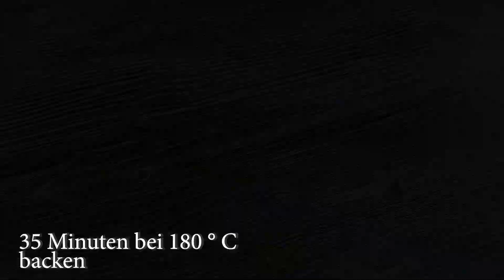Es gibt viele! Genießen Sie es, verlieren Sie Gewicht beim Essen! Das Hauptgericht #012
Gebackenes Gemüse ist sehr gesundes und leckeres Essen. Sie werden dieses einfache Rezept mit Gemüse lieben. Das Brokkoli-Rezept ist mein Lieblingsthema! Ich würde mich freuen, wenn Sie etwas aus meinem Rezepte Sammlung kochen können.

✅ Kochrezept und Zutaten:
1 Zwiebel
400 g Brokkoli
2 große Paprika
1 große Tomate
2 Kartoffeln
Die Zwiebel goldbraun braten
Den Rest des Gemüses hinzufügen
1 Teelöffel Salz, 1/2 Teelöffel Pfeffer
5-7 Minuten köcheln lassen
3 Eier
170 ml Milch
170 ml Joghurt
3 Esslöffel Mehl
1 Teelöffel Salz
45 ml Pflanzenöl
Pflanzenfett
200 g geriebener Käse
35 Minuten bei 180 ° C backen
Bitte setzen Sie LIKE und schreiben Sie einen Kommentar oder nur einen Smiley, für mich ist das sehr wichtig. Danke!
Guten Appetit!

💡 Klicken Sie auf den Text [cc] in der oberen rechten Ecke des Videos und auf die drei Punkte in der oberen rechten Ecke und klicken Sie auf ÜBERSETZEN, um Untertitel zu aktivieren.

und aktivieren Sie die obigen Benachrichtigungen, indem Sie auf die Glocke 🔔 klicken. Ich hoffe, Ihnen hat meine Rezepte Sammlung gefallen, Sie können 📢 sie mit Ihren Freunden in sozialen Netzwerken teilen und mir Ihre Fragen schreiben oder einfach ein 😃 Emoticon hinzufügen und vergessen Sie nicht, ein schönes 👍 LIKE zu hinterlassen, danke.

Ich koche aus einer Sammlung von Rezepten für meine Familie und Freunde.